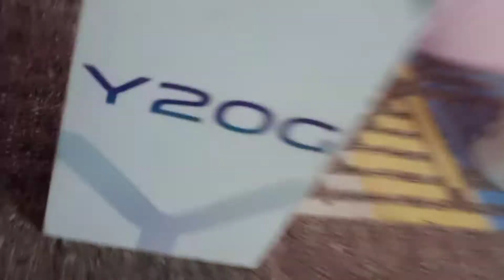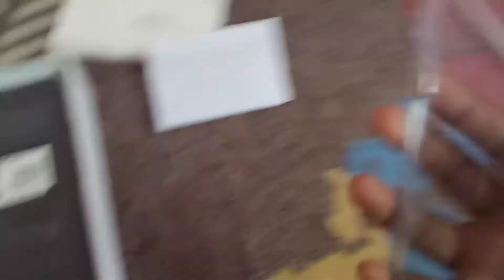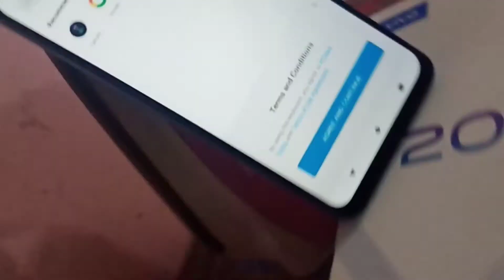unboxing a new product